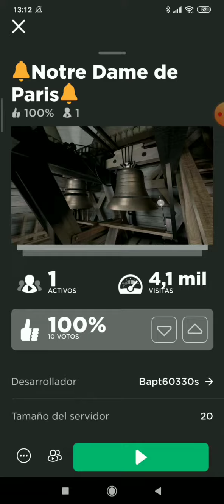Tutorial como jugar al juego de notre dame?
por favor vean el vídeo completo para saberlo del todo el tutorial. gracias